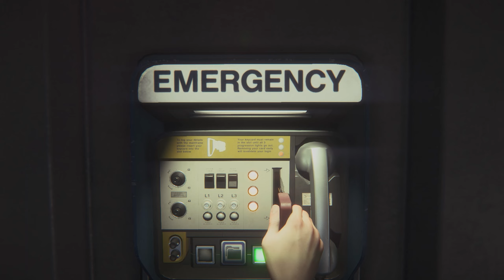Инопланетный корабль (серия без превью) | Alien:Isolation #9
Так же в шапке есть сервер Дискорд и группа вконтакте.